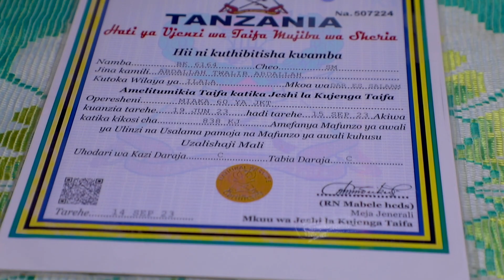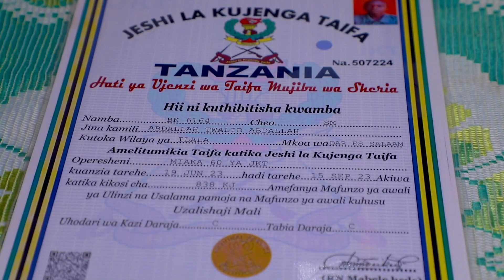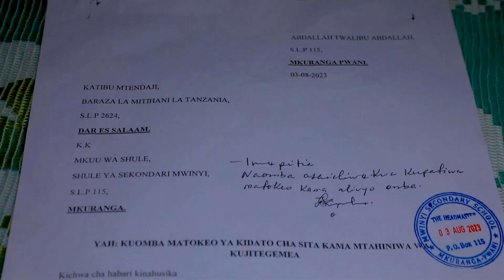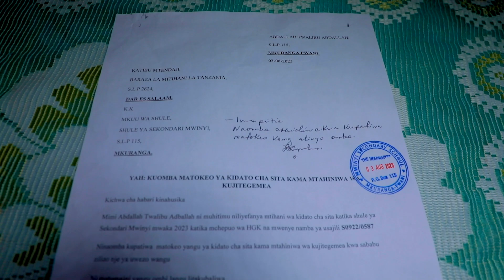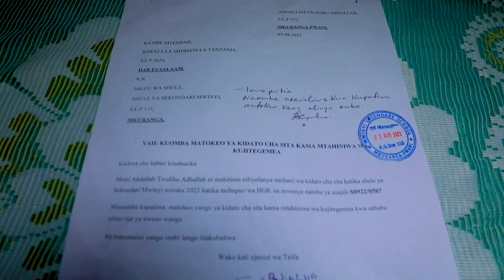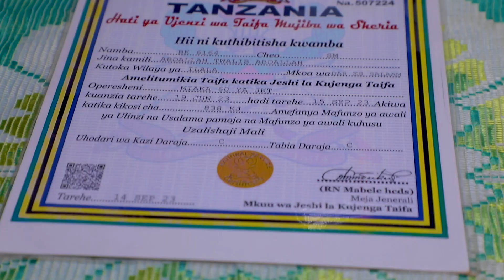MWANAFUNZI KIDATO ANYIMWA MATOKEO YAKE | WALIMU WAGOMA KUTOA SABABU